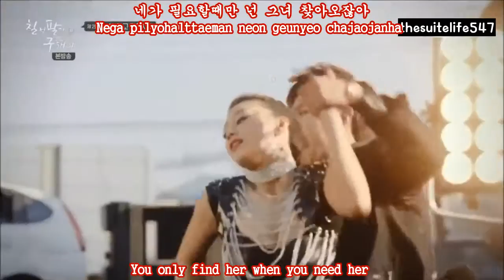Kwak Siyang & Kim Minjae - Caution (Hangul, Romanization, Eng Sub)